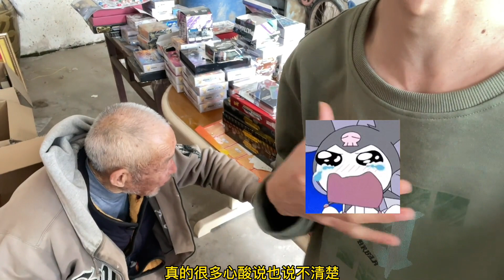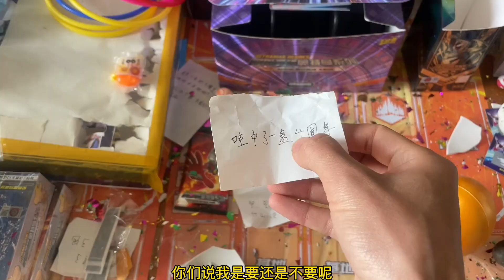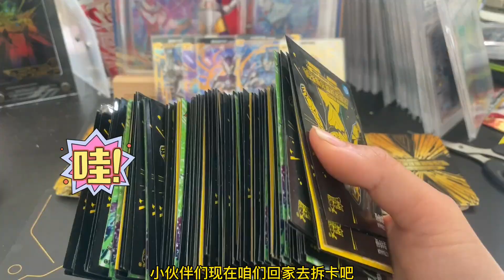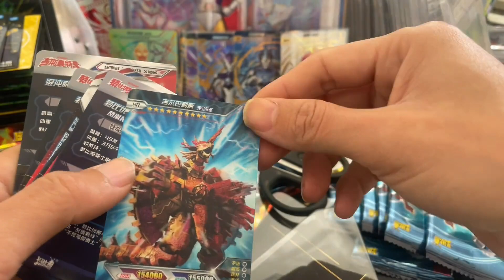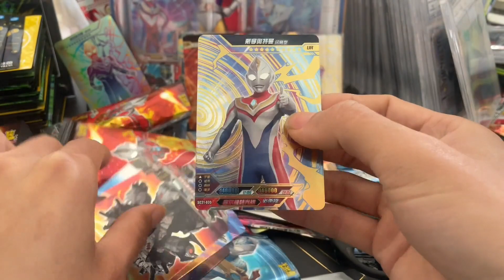爷爷小卖部要搬家了，小伙又来砸金蛋中了一盒4周年，爷爷哭了。